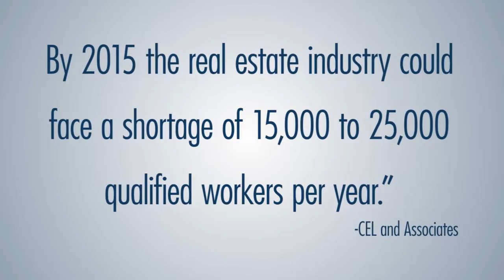Property Management Overview 2014 - Drexel University